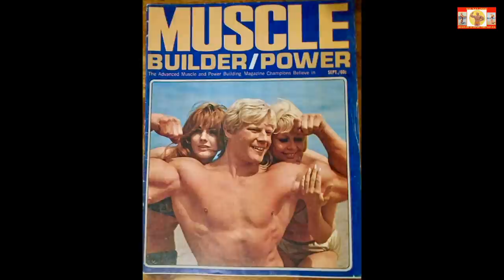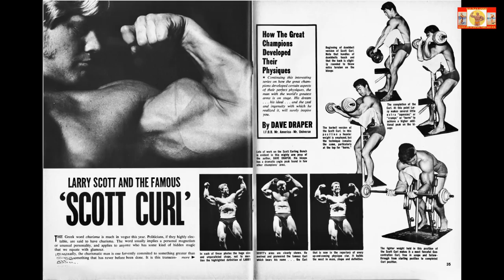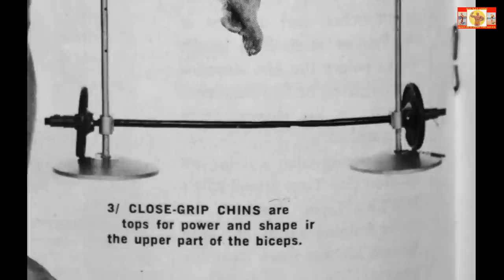Boyer Coe Bigger Biceps | How Boyer Coe Trained His Biceps | How To Add Inches To Your Arms By Boyer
NABBA Mr. Universe Boyer Coe takes you through his Biceps Routine that may help you pack inches onto your arms. Boyer takes you through his choice of exercises, Drop Sets, Super Sets and describes in detail how perform them in strict form for the best muscle gains.

Thank you for joining me today. I would appreciate it.

Also; if you are enjoying Sal’s content and would like to support Classic Bodybuilding; please consider clicking the heart shaped "Thanks” icon. I would appreciate it.

Until the next episode…keep training and chasing The Dream.

Peace, Sal 💪🏻